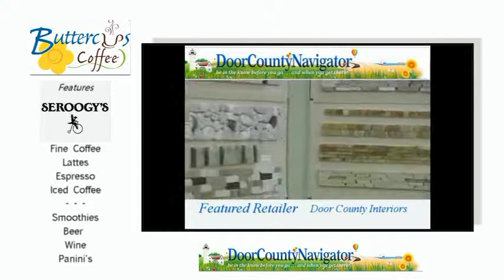Video Signage Production Clip for Coffee Shop